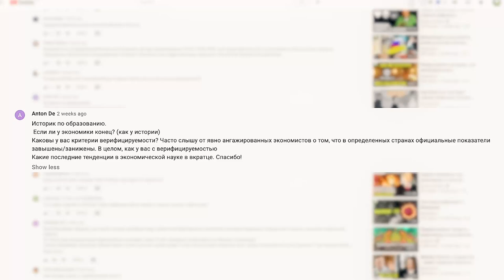►Ватоадмин: ЧТО СТАЛО с мейнстримной экономикой? Как человечество стагнирует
Ватоадмин залетел к двум экономистам и за 10 минут раскидал все события экономической теории за последние лет двадцать:
0:00 - Есть ли конец экономики?
0:18 - 1) Вато: Как экономика при нас стала наукой
0:57 - 2) Как МЕНКЬЮ из Гарварда уволили
2:23 - Ватоадмин о Ростиславе Капелюшникове
3:18 - 3) Загадка от Вата Фреско. Как экономисты занимаются не своим делом
7:05 - Нормально ли, что экономисты превращаются в бигдатеров?
9:45 - 4) Как человечество стагнирует уже пять лет
11:09 - 5) Лазутчики из теории игр и поведенческая экономика
12:24 - Как Америка оккупировала всю экономику
14:10 - Почему экономисты юзают математику в рот и в гриву
16:10 - sub+like pls (thanks)
Оригинал: Фанимани
донейшны:
BTC: 1B3EBa4XrAK8WtvSoU5d8c92HQSsENHVdH
LTC(min 0.001): LNrk52p4FGG1g7bbtuN6sL4ET78zTamL5V
BCH: 1B3EBa4XrAK8WtvSoU5d8c92HQSsENHVdH
DASH: XuDxkKMYEWRSYSewiMVQbQ4712Tzsm6pw5
ETH: 0x7ddd2300d8abecf25d68107df975c0439e349522
NEO: AUXKsGWCPDLRTV6uNRzexnCTZdF3j4didE
ZCASH: t1b4wzECULAhjXTg5oMdxdfRBkcfmGobCmS
MONERO: 8Aj8jQYPprM2Twr7DcTTnQ2zKPCQEpgJEQLtE1hYkapf4rYAjAB1XtuWFfJbqc2G6kJdVyGJK6CPbiCMuGb8cmqWRDQF73E
режу либерах ватоадмин ватоадмин сша ватоадмин америка ватоадмин экономика ватоадмин стрим ватоадмин нарезка нарезка интервью вато vato vatoadmin фанимани хайлайты ватоадмин лучшие моменты ватоадмин критикует ватоадмин конфликт ватоадмин российская империя экономика политика наука ватоадмин наука мейнстрим ватоадмин мейнстрим события ватоадмин смотрит стрим хайлайт лекция убермаргинал маргинал ежи сармат смотрит понасенков жмилевский моменты семин ай как просто светов вато Михаил Светов признан российскими властями иностранным агентом 🎉🎉